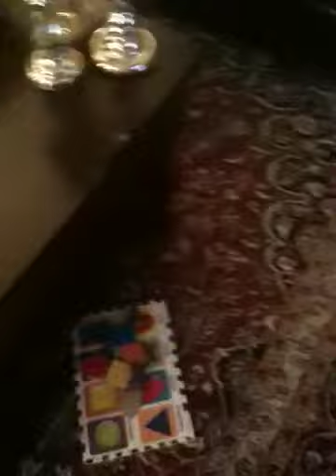Isabelle's phone call on Father's Day 2011 (11 months)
Isabelle (11 months) has an important phone call on Father's Day.